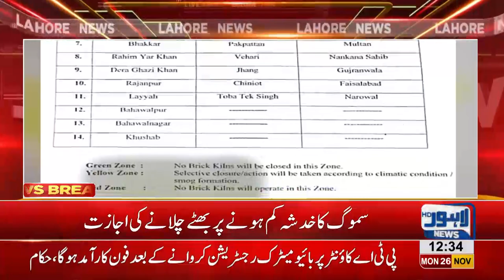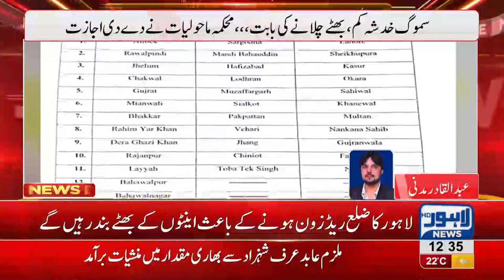Brick kilns to be made functional following decrease in smog ratio